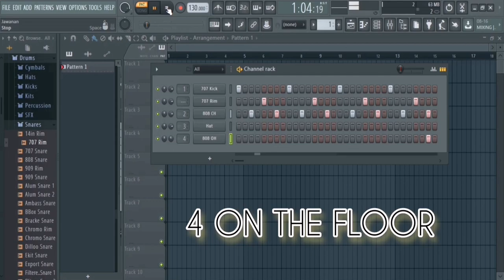4 ON THE FLOOR Drum Pattern | FL STUDIO 20 Tutorials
4 ON THE FLOOR | FL STUDIO 20